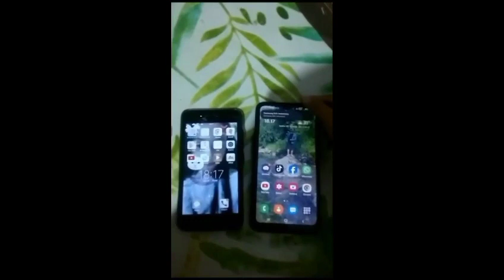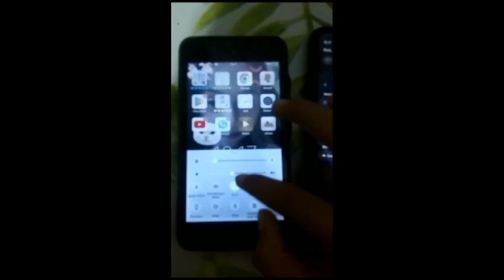kelompok 3 informatika